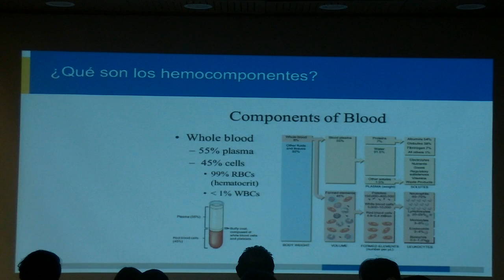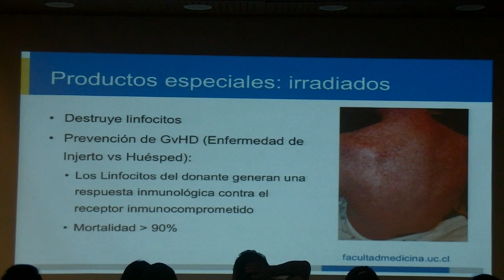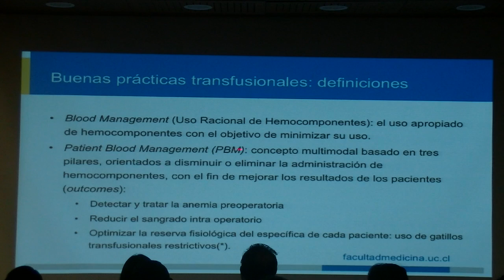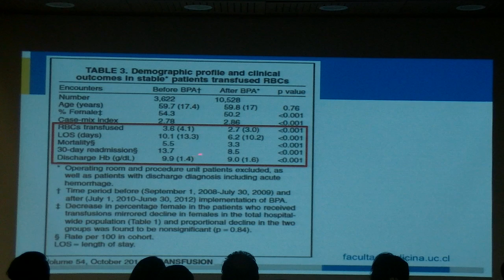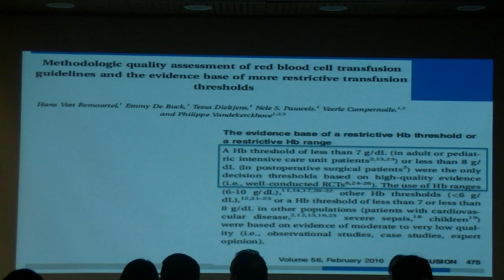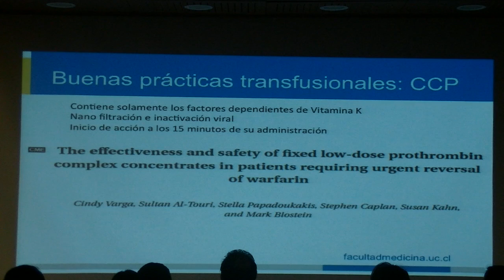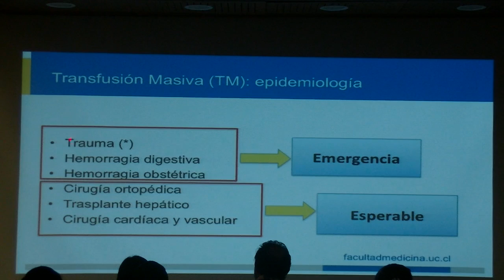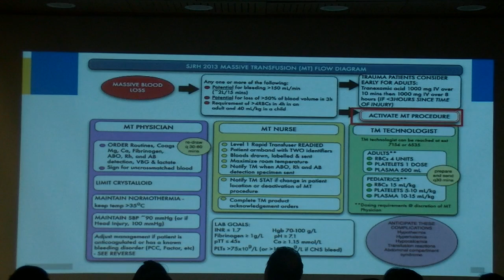17 - Jornada Taller Urgencias Obstétricas Cedip-HLF